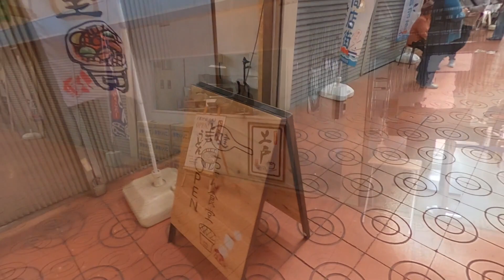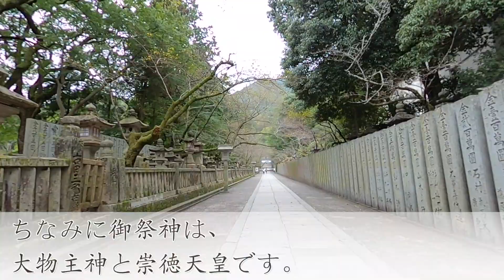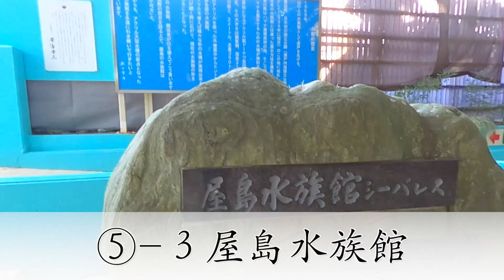高松観光地６選！！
高松は小豆島、直島などが有名ですが、船に乗らなくても良い観光地の紹介です。いたるところにレンタルサイクルがありますので、登録すると便利ですよ！